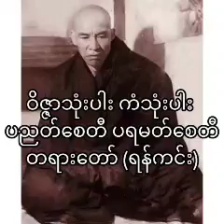ဝိဇ္ဇာသုံးပါး ကံသုံးပါး ပညတ်စေတီ ပရမတ်စေတီတရားတော် (ရန်ကင်းဓမ္မာရုံ)